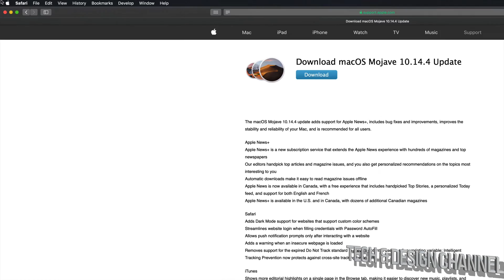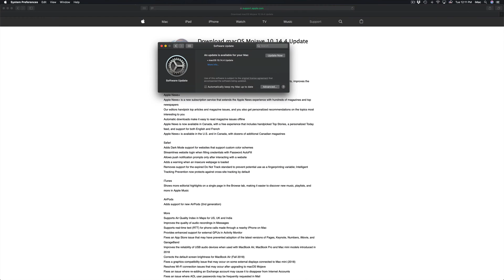How to Update to macOS Mojave 10.14.4 - MacBook , MacBook Air, MacBook Pro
The macOS Mojave 10.14.4 update adds support for Apple News+, includes bug fixes and improvements, improves the stability and reliability of your Mac, and is recommended for all users.

Apple News+
Apple News+ is a new subscription service that extends the Apple News experience with hundreds of magazines and top newspapers
Our editors handpick top articles and magazine issues, and you also get personalized recommendations on the topics most interesting to you
Automatic downloads make it easy to read magazine issues offline
Apple News is now available in Canada, with a free experience that includes handpicked Top Stories, a personalized Today feed, and support for both English and French
Apple News+ is available in the U.S. and in Canada, with dozens of additional Canadian magazines

Safari
Adds Dark Mode support for websites that support custom color schemes
Streamlines website login when filling credentials with Password AutoFill
Allows push notification prompts only after interacting with a website
Adds a warning when an insecure webpage is loaded
Removes support for the expired Do Not Track standard to prevent potential use as a fingerprinting variable; Intelligent Tracking Prevention now protects against cross-site tracking by default

Shows more editorial highlights on a single page in the Browse tab, making it easier to discover new music, playlists, and more in Apple Music

AirPods
Adds support for new AirPods (2nd generation)